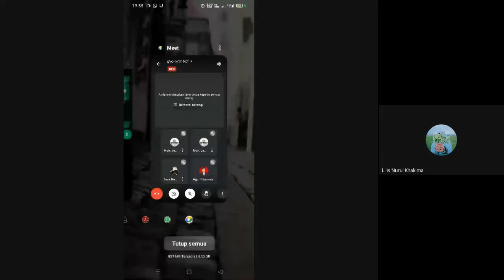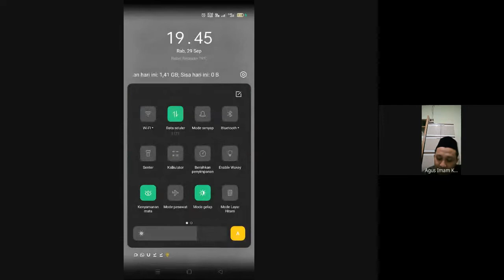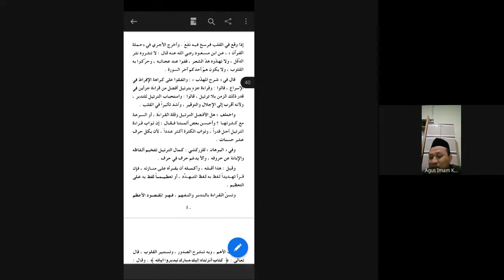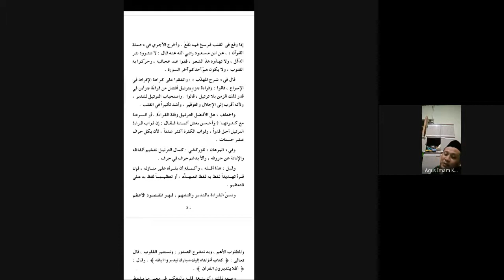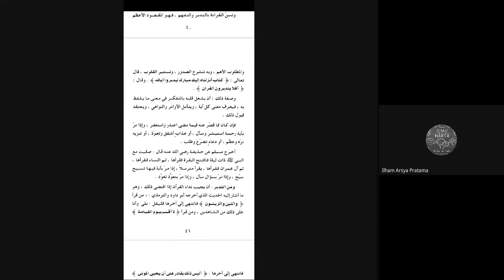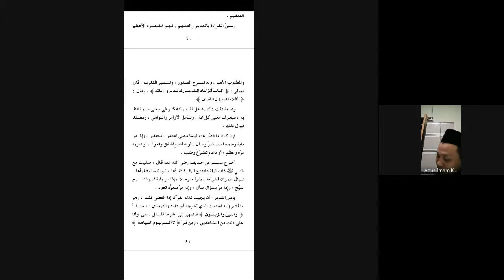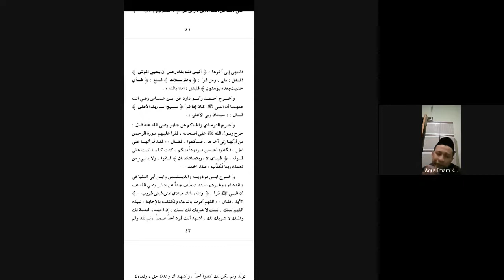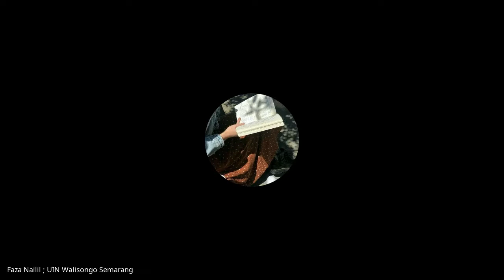#10 Ngaji Kitab al-Qowaid al-Asasiyyah fi 'Ulum al-Qur'an bareng Sahabat Tafsir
NGABAR
(Ngaji Rutin Bareng Sahabat Tafsir)💚

Assalamu'alaikum Wr.Wb.

Halo Sahabat Tafsir 👋🏻😄 ada kabar gembira nih buat temen-temen yang pengen bisa belajar kitab tapi tetep di rumah aja, kesehatan tetap dijaga, belajar jangan sampai nomor dua. 😉

(Ngaji Kitab Qawaidul Asasiyah fi Ulum al Quran)

👨🏻‍💻Pemateri : Agus Imam Kharomen, M. Ag
📖Kitab : القواعد الأساسية في علوم القرآن
✍🏻Karya : Sayyid Muhammad bin Alawi al Maliki al Hasani
🗓️Waktu : Rabu, 19.30 WIB - selesai.
📍Via : Online (Google Meet).

Untuk Bergabung silahkan :
1. Follow IG HMJ IAT

Kirim bukti SS ke : 👇🏻👇🏻👇🏻
📞CP :

Diselenggarakan oleh : Devisi Keilmuan dan Riset HMJ Ilmu Al-Quran dan Tafsir UIN Walisongo Semarang.